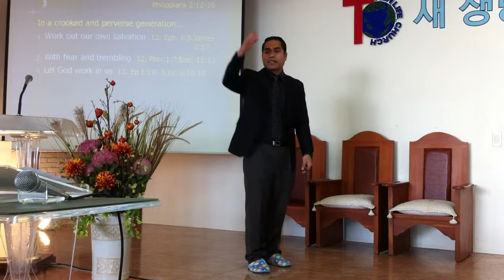Shinning as the Light in the World by Ptr.Raul Omega